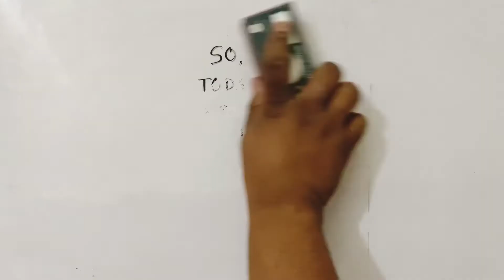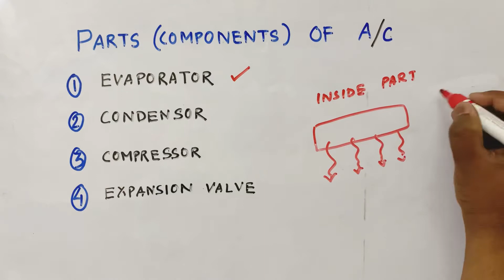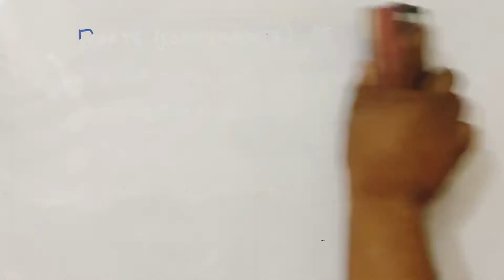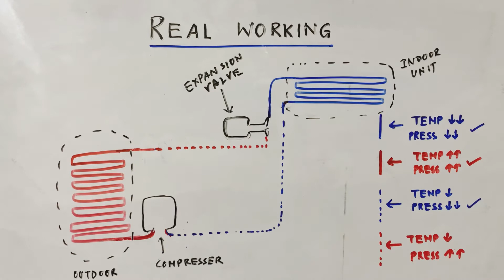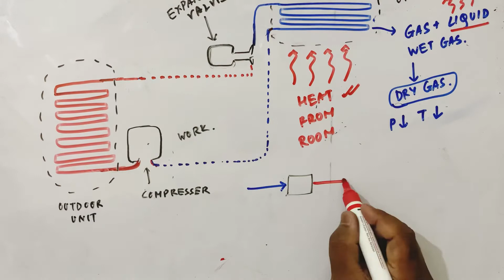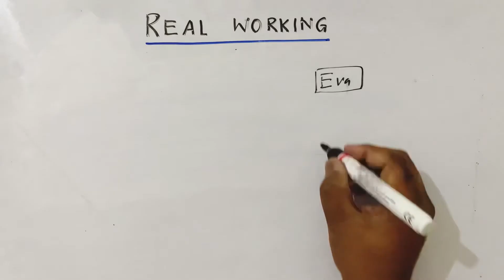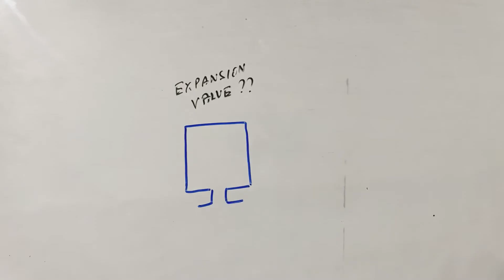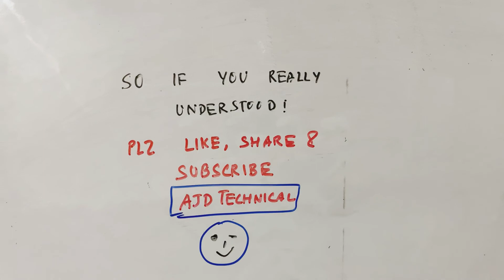AC WORKING in Assamese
Principle of AC explained very simply in assamese. Do watch the content to understand the principle which is very crucial and the point to be noted is that no other videos in youtube  gives such explaination.